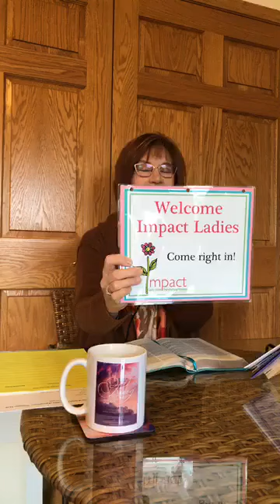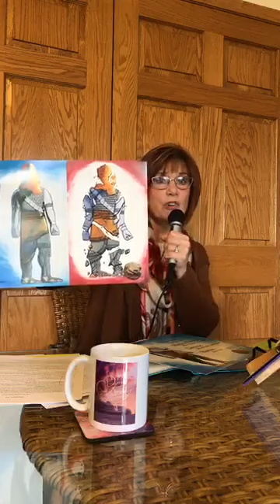Revelation Lesson 23: 04.13.20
Lesson 23: Revelation 19